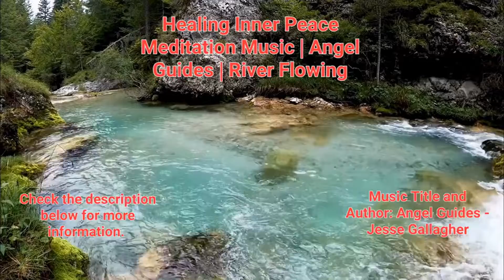9 Minutes Of Healing Inner Peace Meditation Music | Angel Guides | River Flowing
Name of thumbnail picture: A River Flowing Through Rock Boulders

Music Title and Author: Angel Guides - Jesse Gallagher
Name of background video: A River Flowing Through Rock Boulders